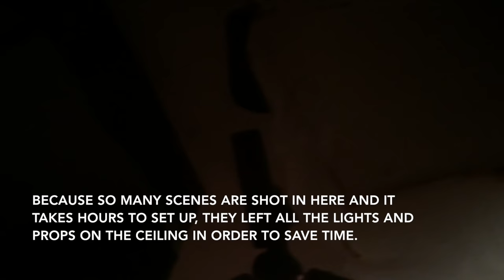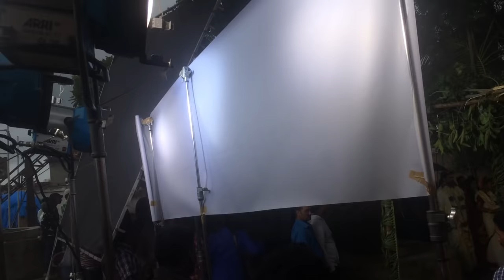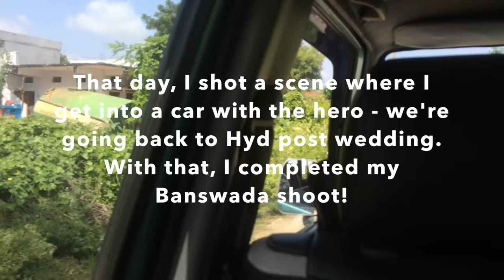Fidaa Shoot Vlog | Banswada, Telangana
This was my first time shooting for a movie so I vlogged it to show my friends in America. This was intended for them but I just thought I'd share my experience acting in Fidaa with all of you as well! :) This is just the Banswada part of my shoot. I learned a lot during this experience and I have so much more respect towards everyone who works for a film - it's not easy at all!

P.S. I loved working with everyone on this team :)